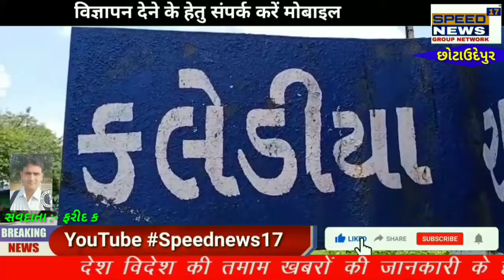SPEEDNEWS17 છોટાઉદેપુર નસવાડી થી ચામેઠા સુધીનો માર્ગ ઉપર વૃક્ષો ઉગી નીકળ્યા,, રાત્રીના સમય બાઈક ચ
છોટાઉદેપુર નસવાડી થી ચામેઠા સુધીનો માર્ગ ઉપર વૃક્ષો ઉગી નીકળ્યા,,

રાત્રીના સમય બાઈક ચાલકો વૃક્ષોની ચપેટમાં આવી જવાની આશંકા,,

અધિકારીઓ કોઈનો ભોગ બને તેની રાહ જોતા,,

ગ્રામજનોની વૃક્ષોનું જગલ કટીંગ થાય તેવી માંગ,,

 ફરીદ કુરેશી રીપોર્ટર નસવાડી છોટાઉદેપુર